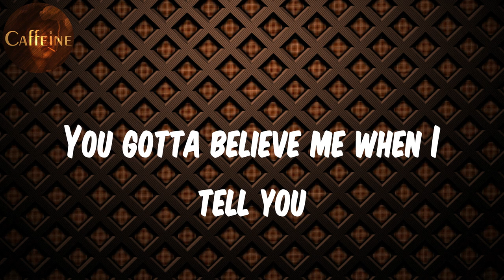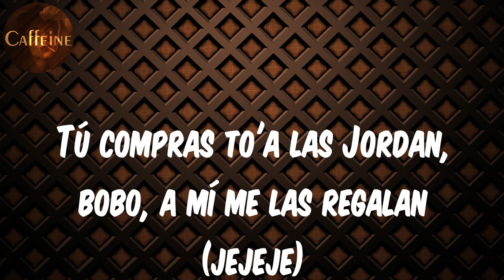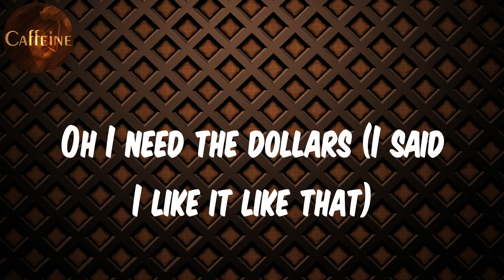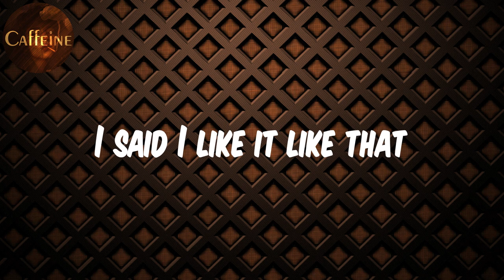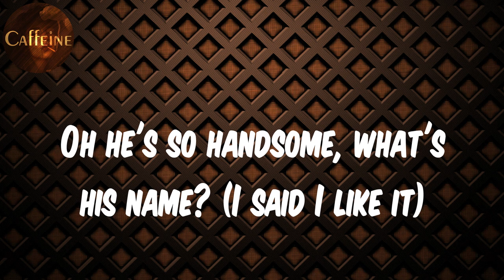Cardi B - I Like It (Lyrics)